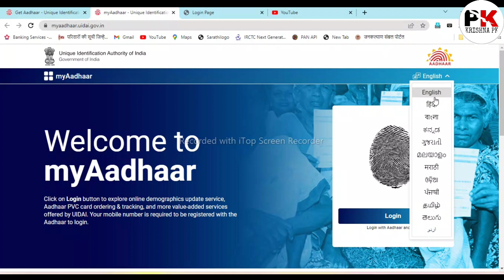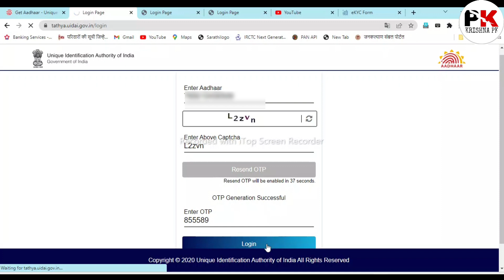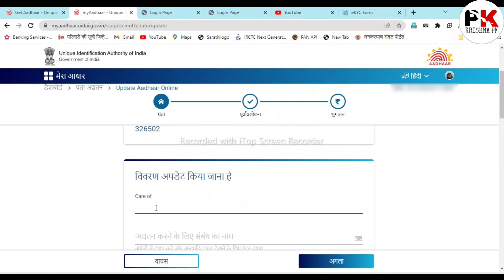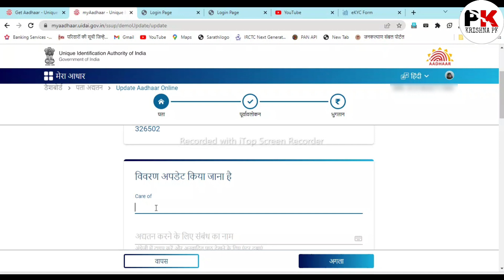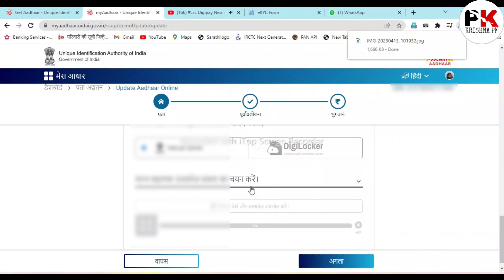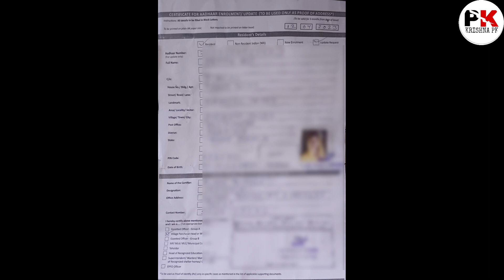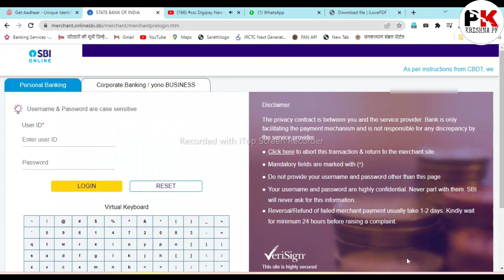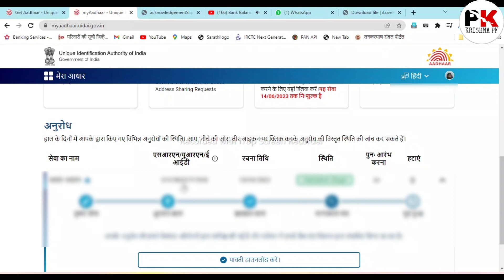How to Aadhar Card address change online 2023 || पिता की जगह पति का नाम लगाये 💯% घर बैठे ऑनलाइन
नमस्कार दोस्तों

aadhar card

aadhar card

aadhar card me pita ka naam thik kaise kare

aadhar card me pita ki jagah pati ka name kaise dale

aadhar card me pita ki jagah pati ka naam kaise dale

aadhar card me father name kaise change kare

change father name in aadhar card

father name correction in aadhar card